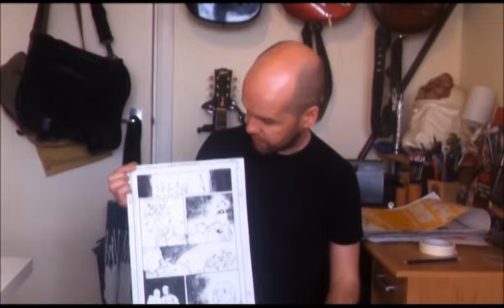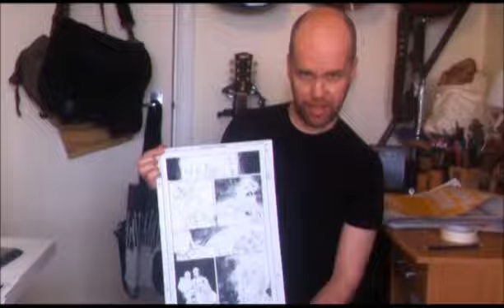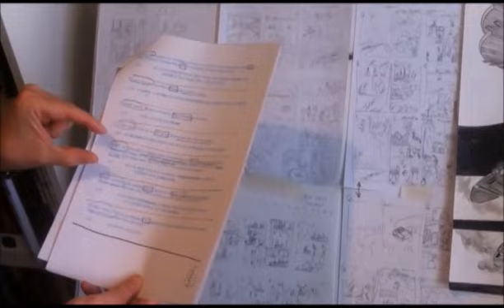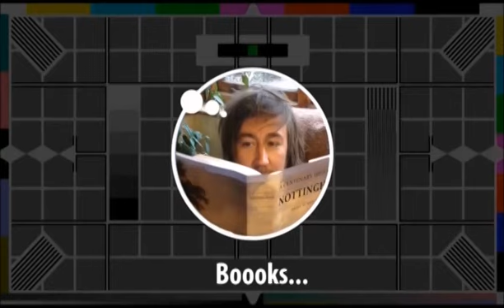How to make a comic with Conor Boyle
Artist Conor Boyle runs through the process of mapping out panels for the final issue of online literary graphic novel Dawn of the Unread.